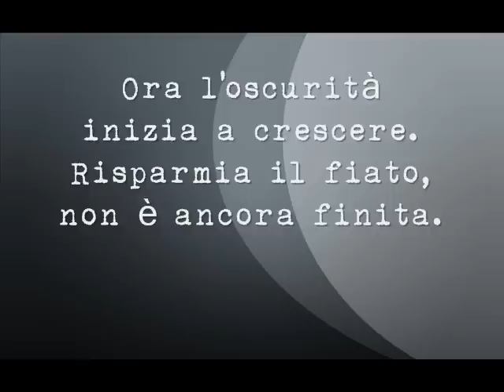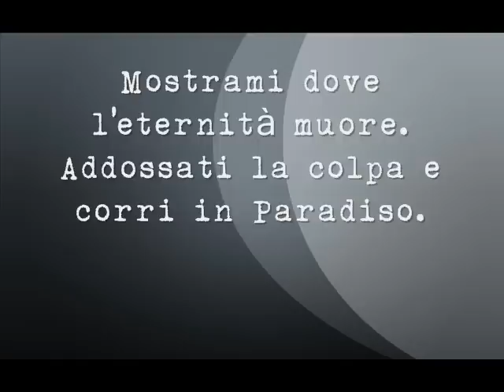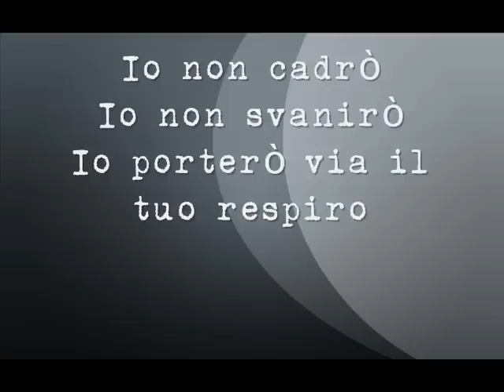Breakin Benjamin - I Will Not Bow [Traduzione Italiana]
Traduzione in lingua di I Will Not Bow dei Breakin Benjamin